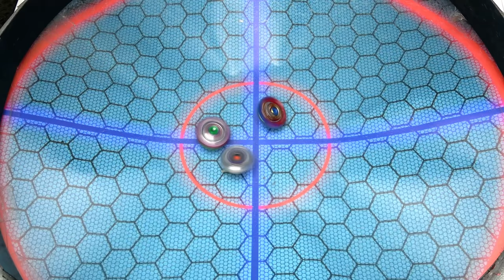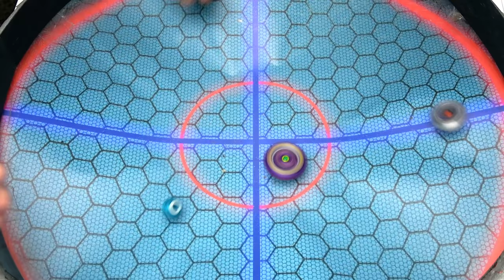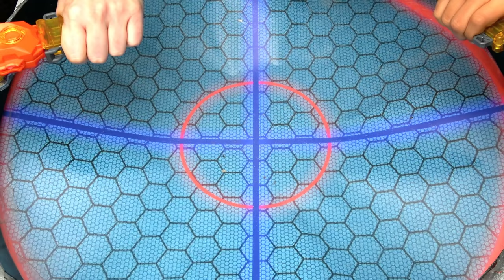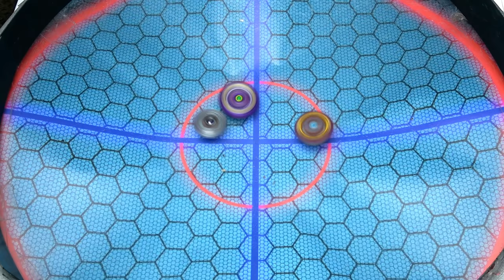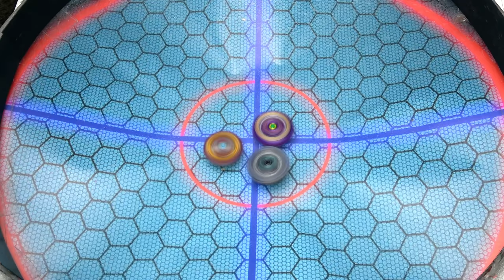3 WAY BEYBLADE EVOLUTION BATTLE BUT WINNER GETS A DYNAMITE UPGRADE | Beyblade Burst Challenge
Today in Super Beyblade Family new episode of Beyblade Burst Dynamite  its time for the ultimate dynamite triple evolution battle in the real life anime beyblade stadium that we all have been waiting for with the strongest bladers in beyblade burst but no more evolutions but why? it will be wakiya vs xander vs daigo, with all there evolutions of there beyblades like xcalibur, wyvern and deathscyther but which ever one wins will get a dynamite evolution upgrade!

►Beyblade Discord Coming Soon!
RECORDING SETUP!

►WHAT I USE TO RECORD:: Elgato 4k60 pro, canon camera, Sony camera,go pro, allen and health mixer board, sennheiser shotgun mic 416, led lights, sennheiser avx mke2, ipad, ps5, xbox one, nintendo switch, philips fidelio x1, sony mdr 1a, pc

►MY PC SPECS:: Corsair crystal case, ryzen 9 3950x, Corsair H110i, 64gb Corsair DDR5, Asus Rog Rampage Edition 10, RTX 3080 Ti, 1tb Samsung 950 pro M.2 SSD, 6tb Samsung Evo SSD